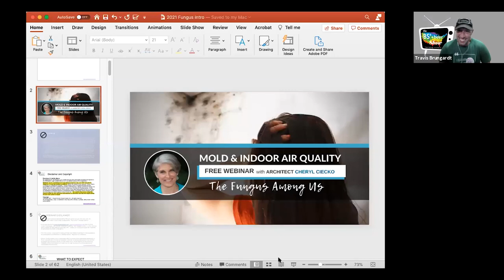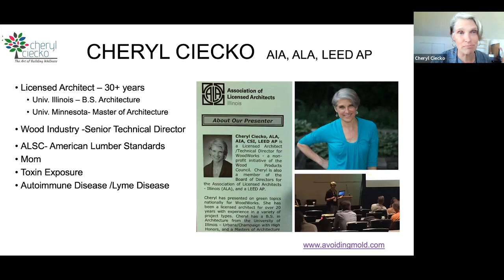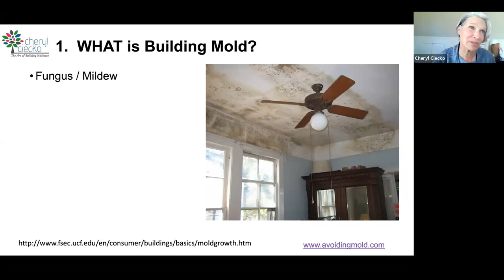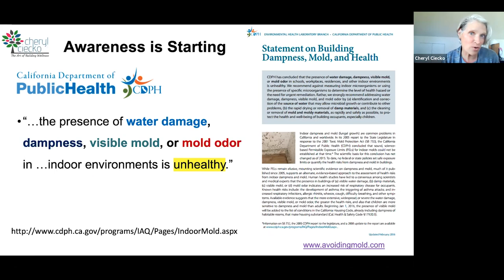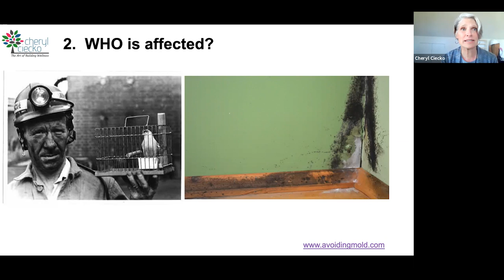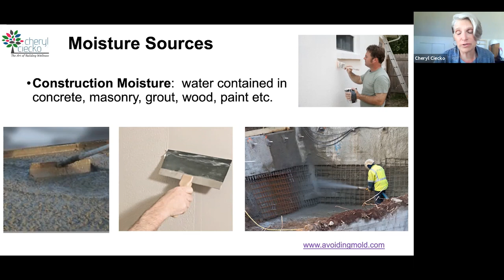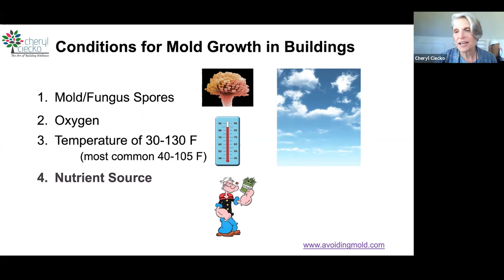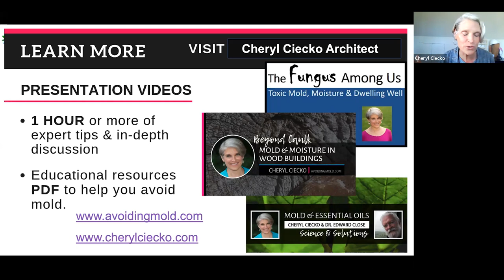Avoiding Mold and Fungus in Our Buildings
Why do we need to worry about mold and fungus? What can we do to reduce the risk? How do we deal with buildings that are already infested? Special guests and experts Cheryl Ciecko and Bill Robinson discuss how to design and build to minimize microbial growth.

Find the BS* + Beer Show Podcast on Spotify!